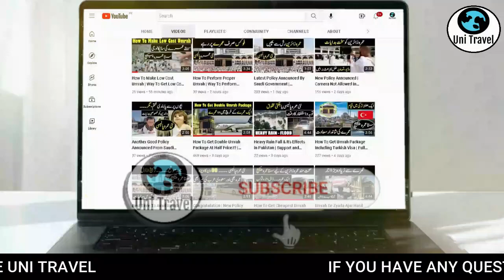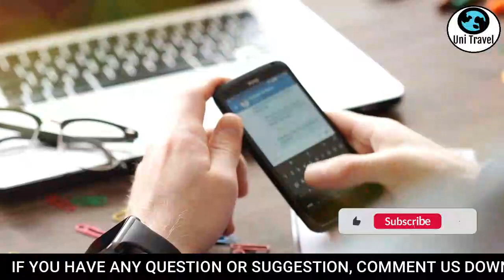Rumors & Misleading News Of 4 Days Umrah & Hajj Transit Visa | Be Careful! | Uni Travel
Best Policies,
Successful Acceptable Policy,
Good News,
Khushkhabri,
Successful Policy
Sasta Umrah
Cheapest Umrah
Sasta Umrah,
Sasta Tareen Umrah,
Cheapest Rates,
Makkah,
Madina,
Madinah,
Mecca,
Saudi Arabia,
Luxury Cheap Hotels,
Luxury Hotels,
Luxury Umrah,
Special Rabi ul Awwal Umrah Package,
حج2023,
kaba sharif,
Makkah Madina,
Madinah Makka,
Makkah Madinah,
Sasta Umrah,
Group Traveling,
Sasta Umrah,
Hajj 2023,
How Can You Get Cheapest Hajj 2023 Package?,
New Update,
No More Draw,
Apply Now,
Sasta Hajj,
Nusuk App,
Online Hajj & Umrah App,
نئی پالیسی،
حج پالیسی
Viral News

Hajj 2023 Updates: 👇
Video Links:

Makkah Madinah,
Mecca & Madinah,

Thanks.